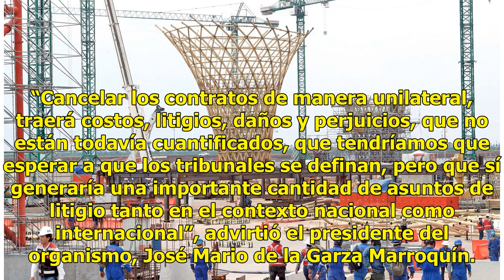Prevén denuncias por la cancelación del aeropuerto en Texcoco - El Diario de Yucatán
CIUDAD DE MÉXICO (El Universal).- Ante la cancelación del proyecto del Nuevo Aeropuerto Internacional de México en Texcoco, derivado de los resultados de la consulta ciudadana, la Barra Mexicana Colegio de Abogados, advirtió una serie de denuncias de los empresarios afectados, las cuales podrían lle...